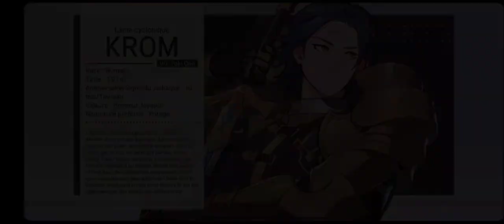Lord of Heroes - New game mode: Silent Straits - Dark Boss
Video showing how the new game mode works in the game Lord of Heroes